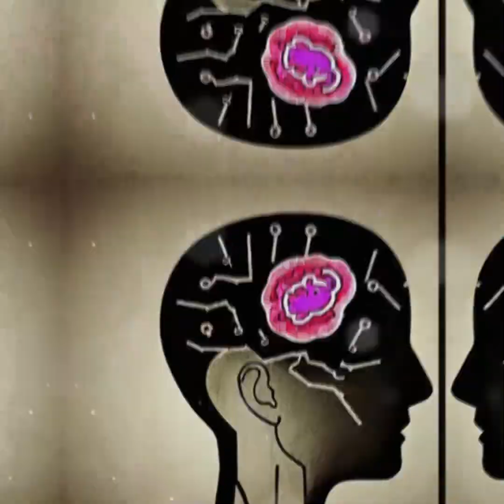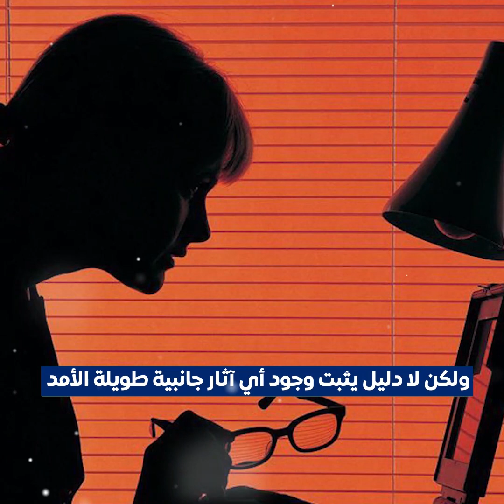هذه مجرد خرافات.. وفي هذا التقرير 10 خرافات صحية لا تصدقوها😳